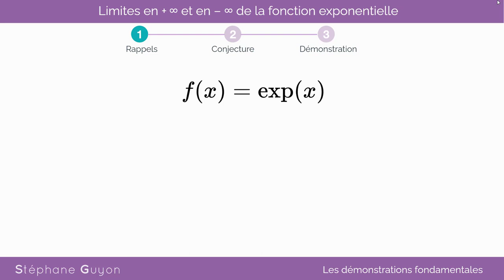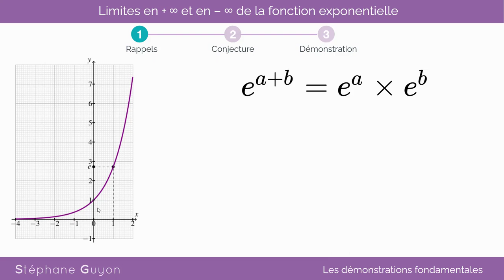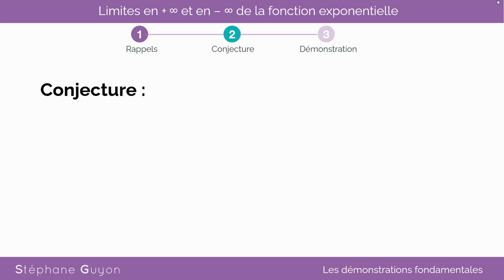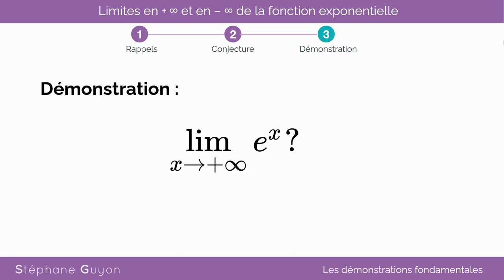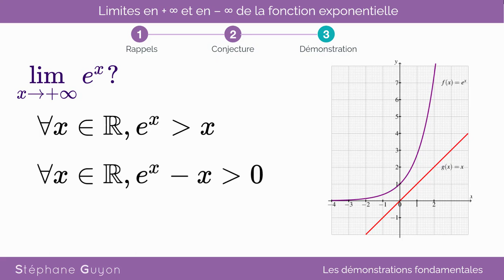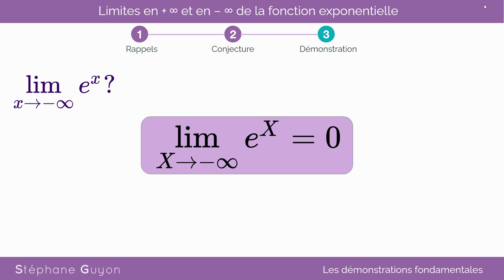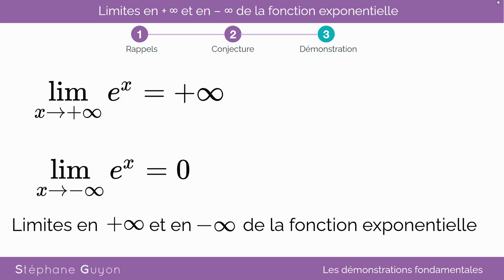Démonstration : Limites en + et - infini de l'exponentielle